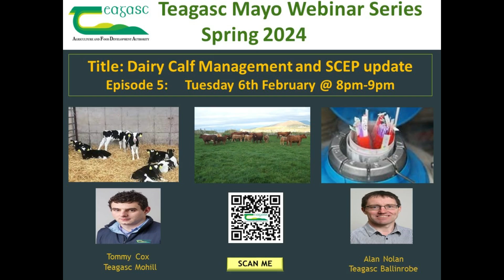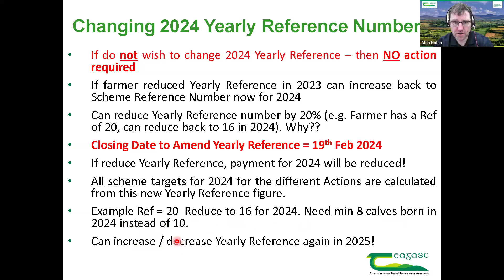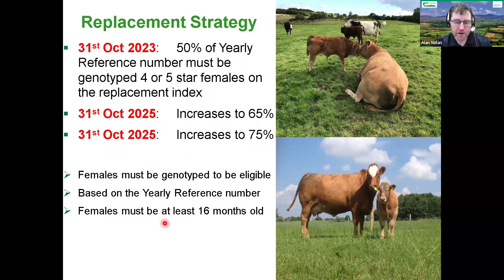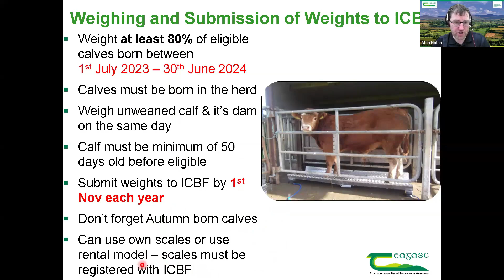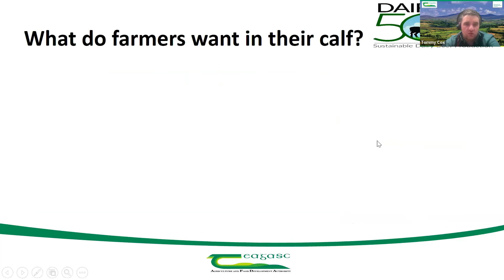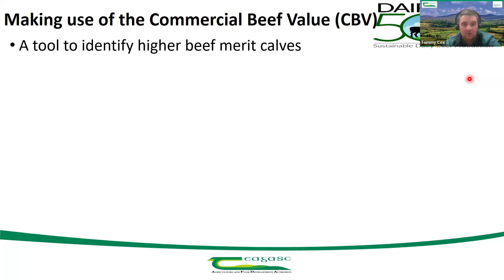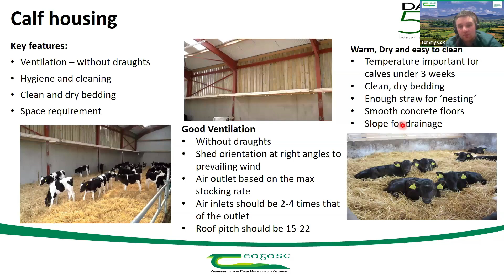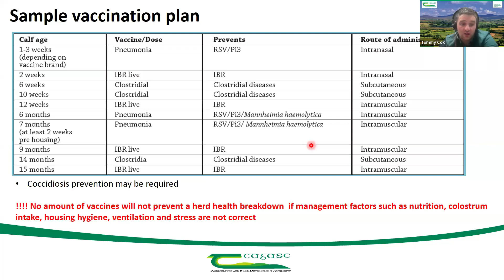Spring webinar episode 5 (SCEP)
in this episode of our webinar series, Alan Nolan from Teagasc Ballinrobe talks about SCEP while Tommy Cox from the Teagasc Dairy Beef 500 programme gives guidance on dairy calf management his spring. The event was hosted by Brendan Garry with Vivian Silke, Teagasc Regional Manager facilitating the questions and answers on the night.